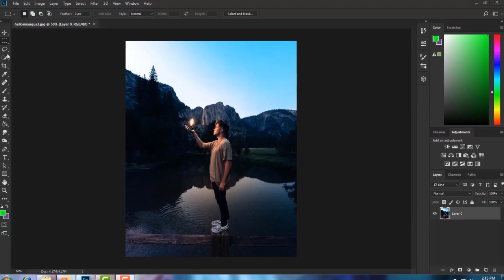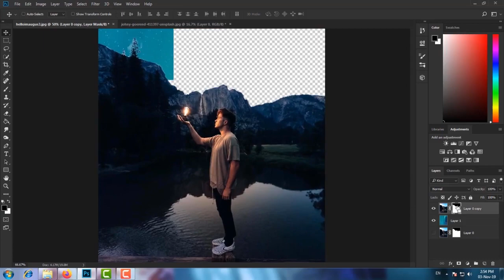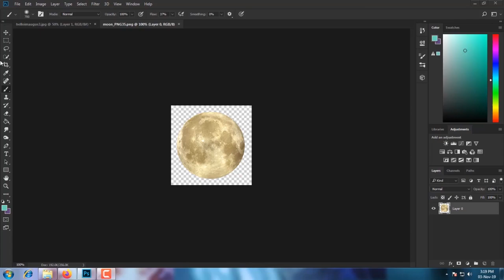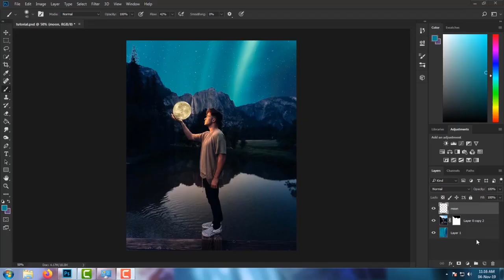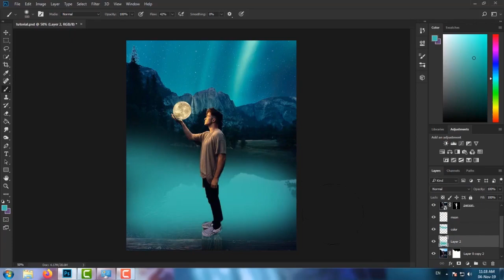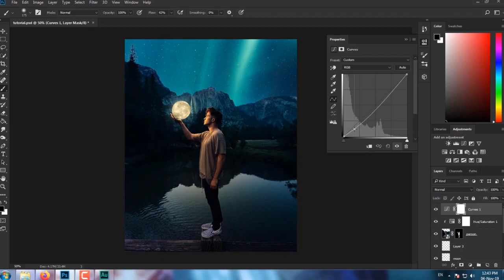How to get Moon in your Hand (Photoshop Tutorial)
Hi,this video will help you to get moon in your hand with the help of Photoshop! Yes,I am back on YouTube finally with a great tutorial!
Let me know what you think about this video, this took me a lot time to get it ready! Make sure you send me what you make with this tutorial,would love to see it:)
Graphic Tablet I use (Parblo A640):

XP-Pen Star G960 Graphic Tablet

ASUS TUF FX505DY
Model: August Reinhardt
Photo Captured by: Nolan Omura (No Distribution Rights)